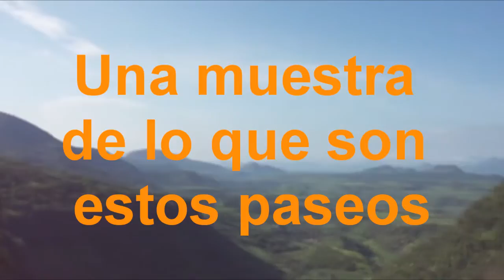Paseos Ciclistas Tacambaro Michoacan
Estos recorridos o paseos son organizados por la Escuela Mountain bike Tacambaro, a estos paseos pueden acudir todas las personas, los unicos requisitos son
1- Llevar una bicicleta de montaña en buen estado
2-Casco y guantes
3-Ropa adecuada
4-Muchas ganas de pedalear